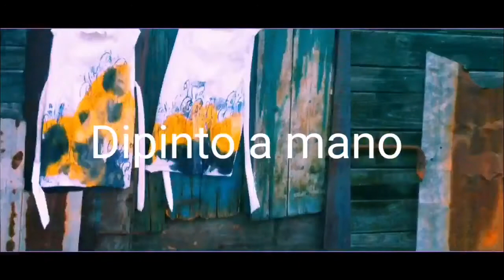In cortile a Neverland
Mauro Burani Artist artigiano a Canossa del dipinto a mano  per aziende e artigiani